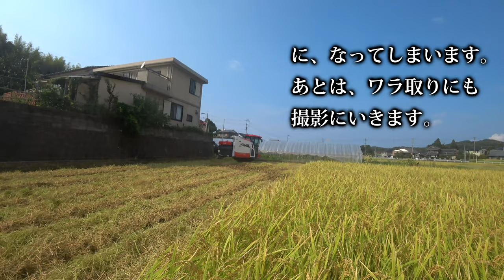【会社員実家農業手伝う】2022クボタコンバインER470で豊作稲刈りでこれが当たり前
関連動画
1875万円！圧倒的なパワーICTコンバイン 6条刈 クボタ DR6130S ディオニス DIONITHアグリロボ 下町ロケットのような世界 富山県砺波市で実演VOL.3　Harvest rice